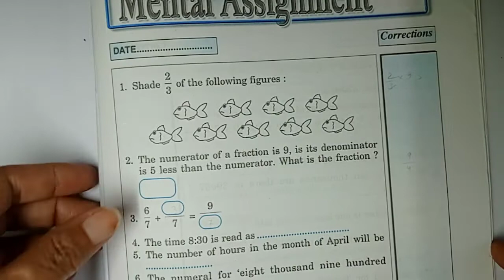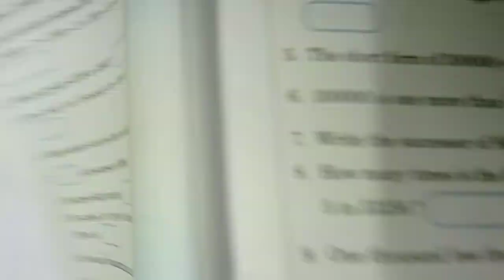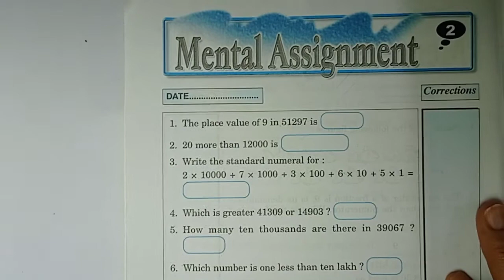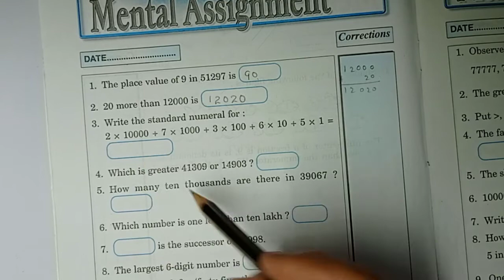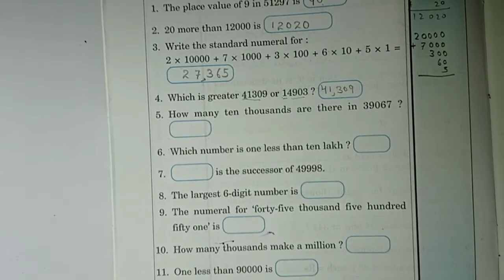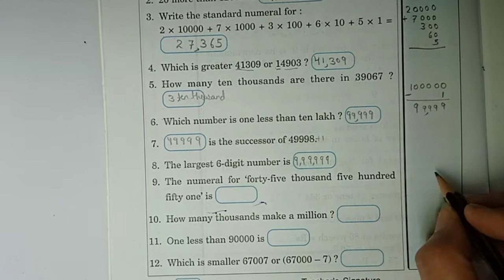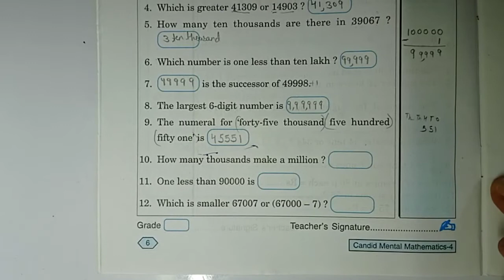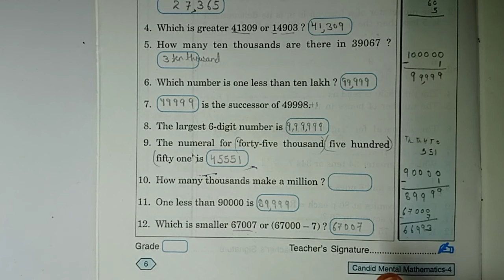Class-4|Maths|31 May 2021|Mental Mathematics|Chapter-1,2